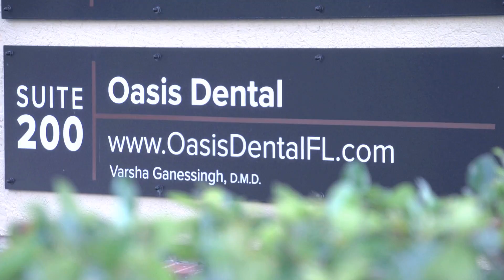Oasis Dental Promo